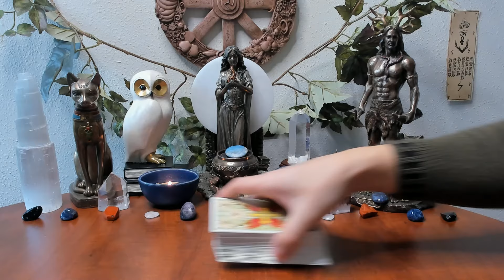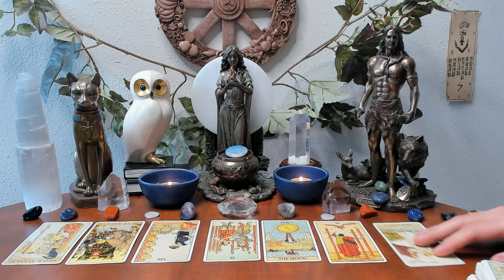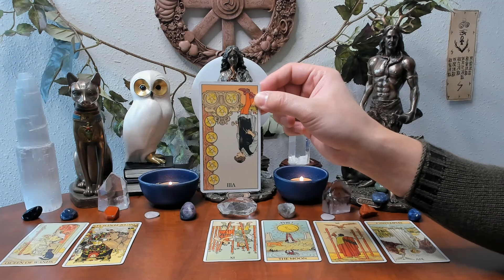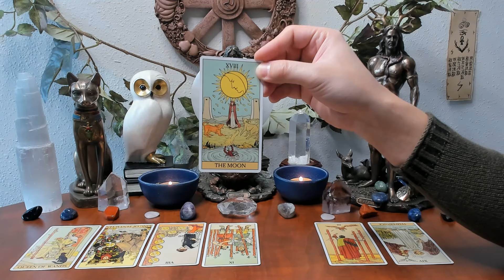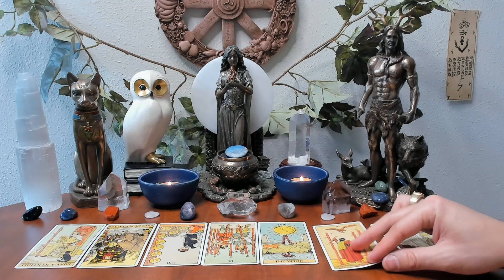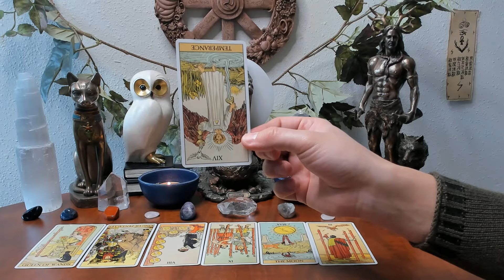Libra March 18th - 24th 2024 Weekly Astrology & Tarot Old School General Predictions